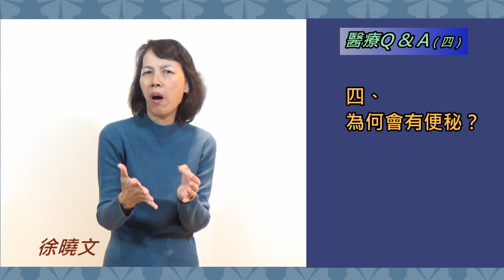手語加油站 醫療Q&A四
為何會有便秘？2008
引致便秘之原因：
1.食物過硬，難以消化
2.少喝開水，引致水分不足
3.纖維素不足，引致消化困難
4.缺少運動
5.睡眠不足，身體過分疲勞，也能引起胃腸肌肉緊張。
6.生活壓力，緊張繁忙，削減胃腸功能，引致大腸肌肉緊張。
7.藥物影響。尤其是有意或無意地濫用瀉藥.
8.大腸、內分秘、神經線等病
9.懷孕